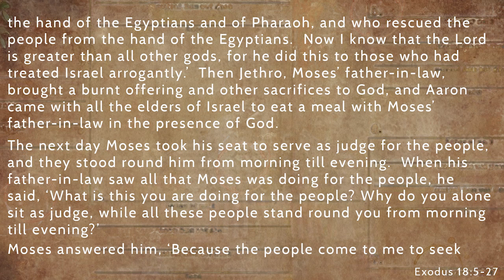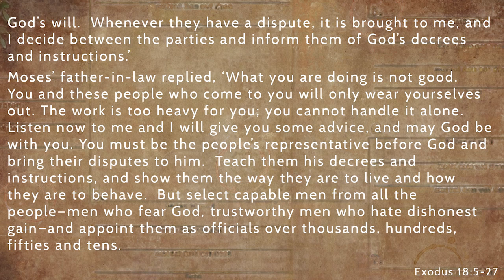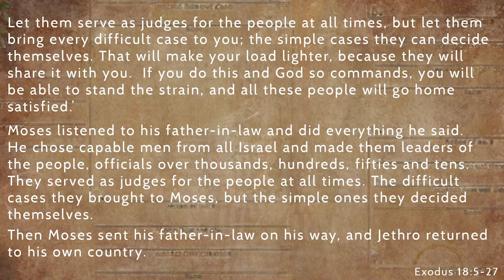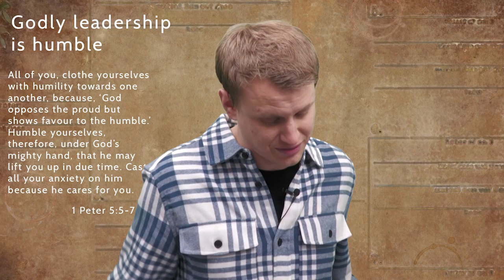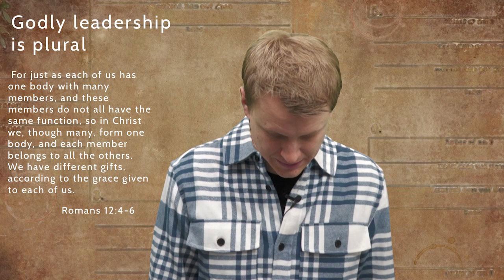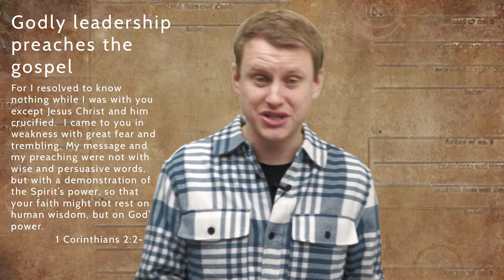Godly Leadership | Exodus | Joe Leach | 26th February 2023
Godly leadership is humble and plural and preaches the gospel. In this story, we see Moses exercise remarkable humility as he delegates authority to build teams and is eager to preach the gospel to his father-in-law.